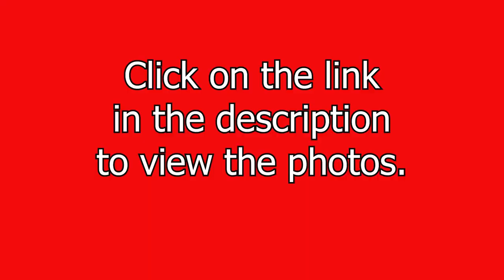CUHS ASB Candidate Speeches, August 30, 2023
Chowchilla Union High School student body candidate speeches.